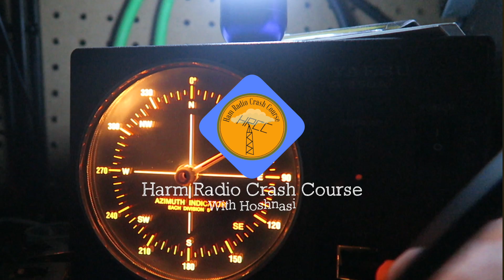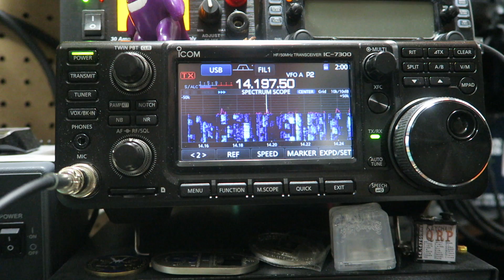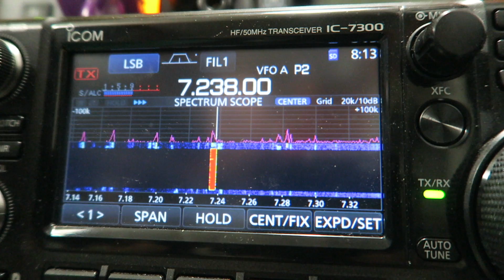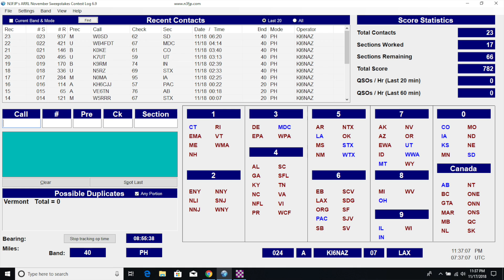Introduction to Ham Radio Contesting - arrl sweepstakes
An introduction to contesting.  At its core, contesting is about making as many contacts as possible in a short time based on band and mode requirements.  See the follow link for calendar of contests

SnapChat. ► @Hoshnasi

Thanks!